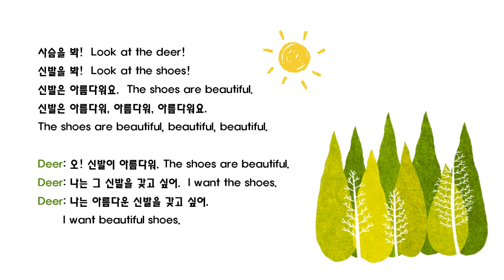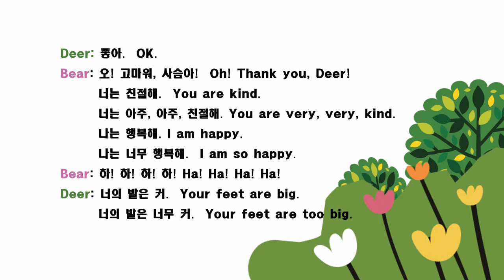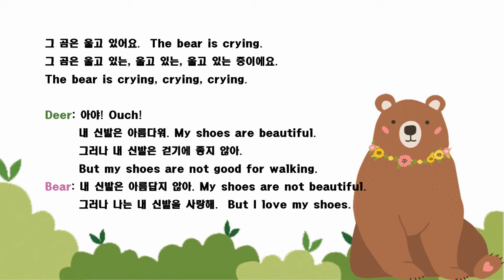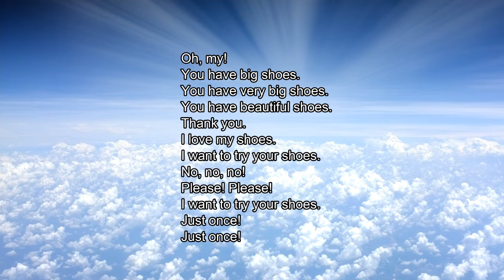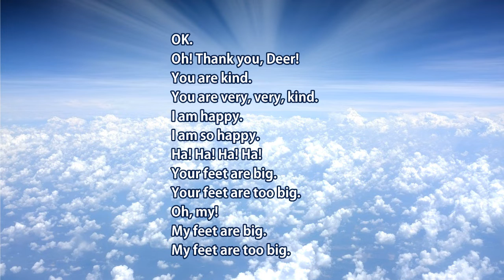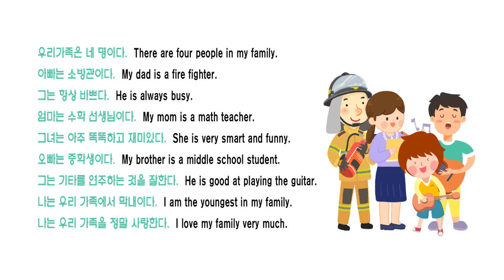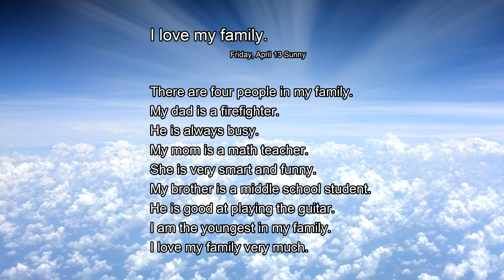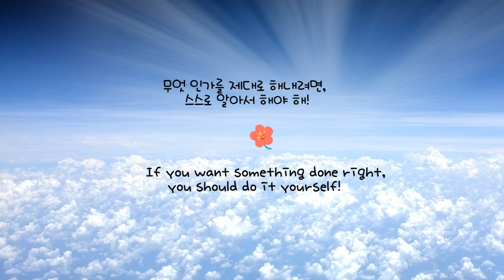You can learn Korean by itself just looking at it~/Learn Korean/Study Hangul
0:08 story
4:27 Try to speak in Korean(story)
7:50 Speaking with a pattern
8:14 diary
9:16 Try to speak in korean(diary)
10:06 words